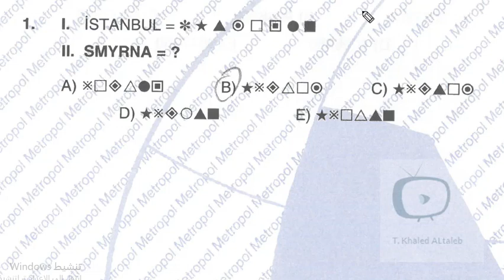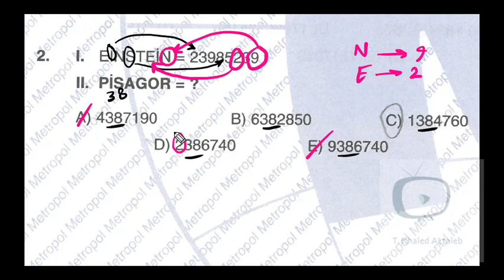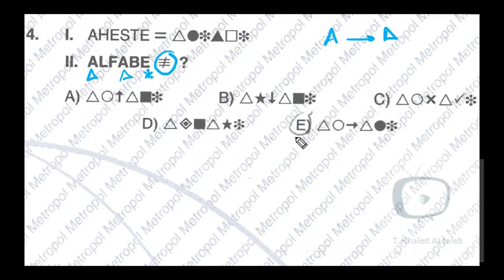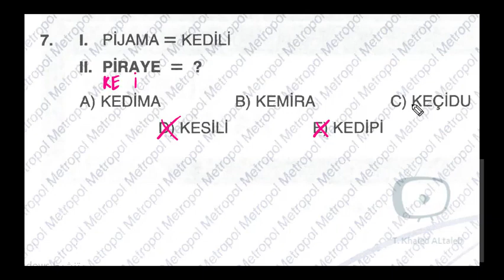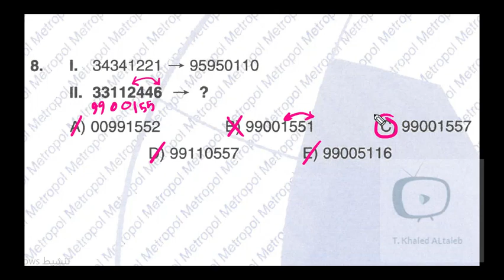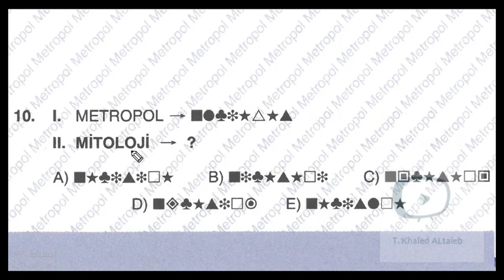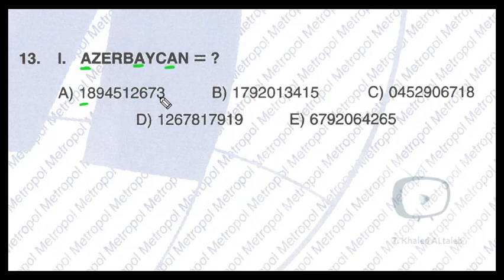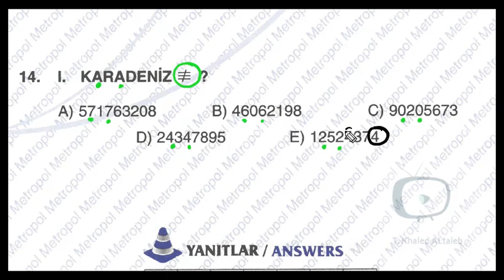الشيفرات - منهاج متروبول- الوحدة الأولى -1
درس الشيفرات - منهاج متروبول- الوحدة الأولى
fizik 1
أتمنى لكم الفائدة
أ. خالد الطالب
دروس